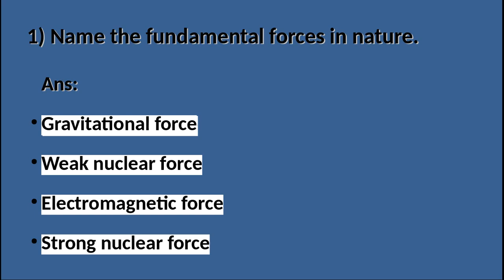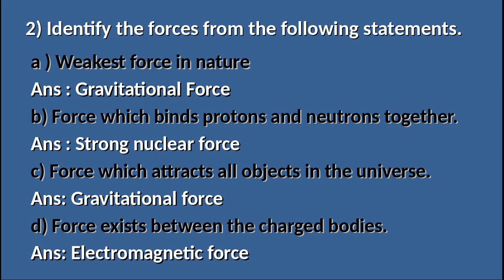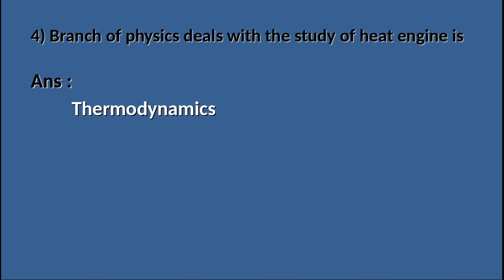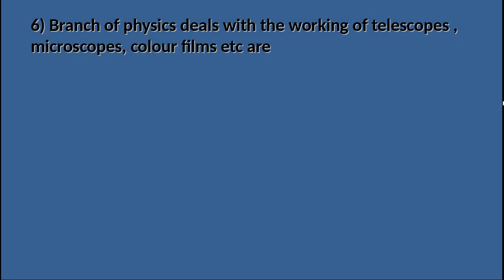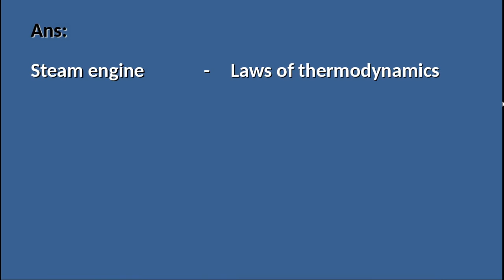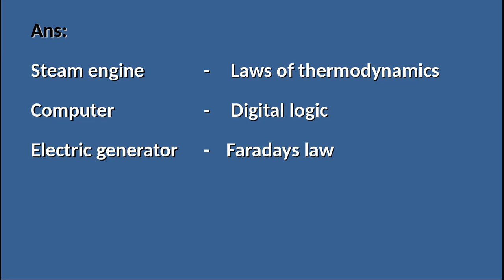PLUS ONE PHYSICS CHAPTER 1 PHYSICAL WORLD /PREVIOUS YEAR QUESTIONS AND ANSWERS /+1 PHYSICS QUESTIONS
PREVIOUS QUESTIONS